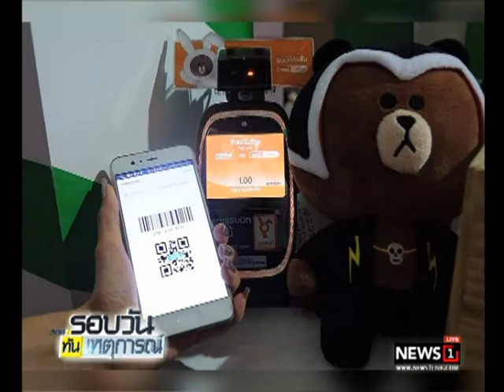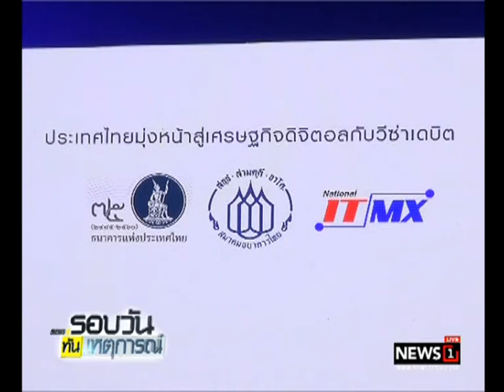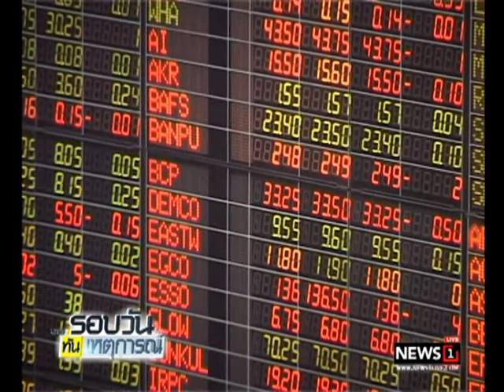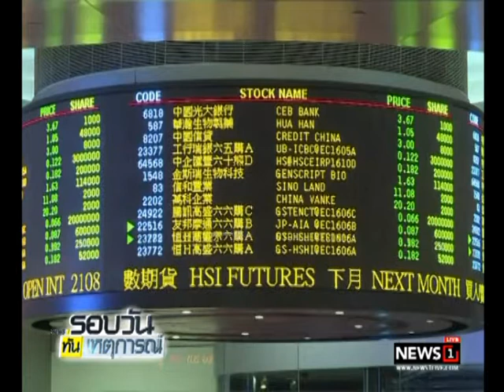ธปท.ชี้ สถาบันการเงิน 5 แห่ง ผ่านทดสอบมาตรฐาน QR Code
2017/11/13 ธปท.ชี้ สถาบันการเงิน 5 แห่ง ผ่านทดสอบมาตรฐาน QR Code